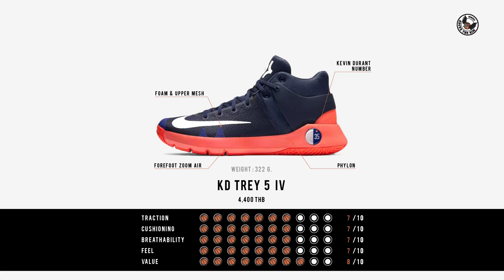KD Trey 5 IV [Performance Review] (Thai)